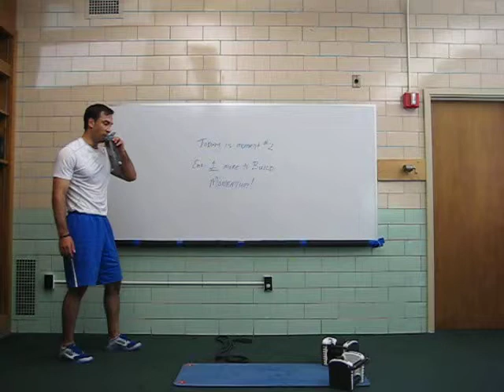CYBBC, 2014, P10, Challenge Workout #4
Movement Prep: 5min (50:10)
1. Side-Lying Thoracic Extension w/ Rotation x8e
2. ½ Kneeling Hip Flexor Mobes @ Wall x8e
3. 1-Leg Bridge x8e
4. 3-Way Flat Ankle Mobes x5e
5. Deep Squat x8

Strength: Complete 15,10,5,5,10, 15 down & up pyramid in 15 min or less; 10-25% BW
A1. DB RDL Shrug-High Pull
A2. Band Bent -Over Rows
A3. Plank Opposites
A4. 1-DB 1/2 Kneel to Stand R/L
A5. 1-DB 1/2 Kneel to Stand R/L

Static Stretch W-B Series (5min) -- 25:5
Push Up Calf, R / L
Split Adductor Mobes, R / L
Side-Lying Thoracic Hold, R/L
Seated Piriformis @ Wall, R/L
½ Kneel Quad + Hip Flexor Push @ Wall, R/L